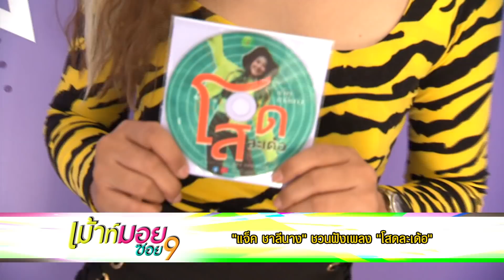รายการไนน์เอ็นเตอร์เทน 17 ธ.ค. 2562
-“หมาก” ไม่ได้กลัว แค่เคารพ “คิม” เชื่อฟัง “คิม”สั่งห้ามสัก

-“โม” ไม่โพสต์รูปคู่ แต่ความรักยังแฮปปี้

-“ป๋อมแป๋ม” นำทีมจัดเต็มคอนเสิร์ต “7 เซียน”

-“เจนนี่”ลงทุนทำสวยแต่ยังไร้หนุ่มข้างกาย

-“ชมพู่” เผยสามีทุ่มไม่อั้นเพื่อลูกคนแรก

-น่ารักบาดใจ “WayV” สบตาสาวไทยสุดอบอุ่น

-“เร็น”ฉายเดี่ยวโชว์จัดเต็มเพื่อ “เลิฟไทย”

-“ปุ๊-หนุ่ย”สร้างตำนานความร็อคใน “อำพล- อัญชลี. ร็อคนี้ครั้งเดียว”

-เมาท์มอยซอย 9 : “ไหมทอง คอลเลกชั่น” ผลิตภัณฑ์สุนัขทรงเลี้